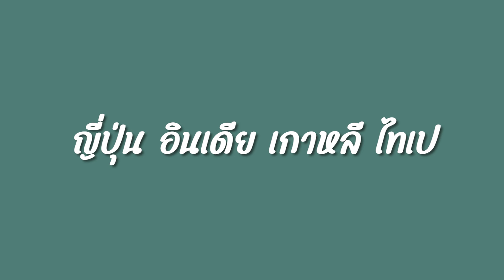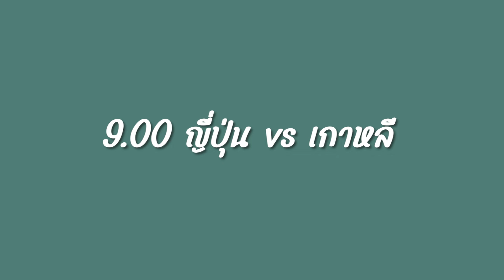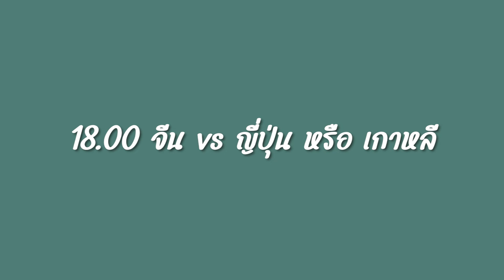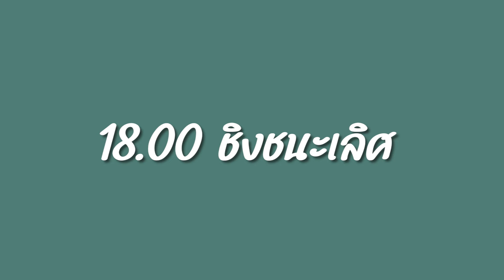U20 !! ตารางแข่งรอบ 8 ทีม วอลเลย์บอลหญิง วิเคราะห์ 4 ทีมแชมป์!!.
การแข่งขันวอลเลย์บอลหญิงรุ่นอายุไม่เกิน 20 ปี ชิงแชมป์เอเชีย
ที่จัดขึ้นที่ประเทศจีน ตอนนี้ได้ทีมที่เข้ารอบ 8 ทีม สุดท้าย เรียบร้อยแล้ว
คือ จีน ไทย ญี่ปุ่น เกาหลีใต้ เวียดนาม คาซัคสถาน อินเดีย ไทเป
ซึ่งในคลิปนี้ ได้บอกรายละเอียด เกี่ยวกับ โปรแกรมการแข่งขันไว้หมดทุกคู่
5 กรกฎาคม 2024
9.00 เกาหลีใต้ พบ อินเดีย
13.00 ญี่ปุ่น พบ ไทเป
15.30 ไทย พบ คาซัคสถาน
18.00 จีน พบ เวียดนาม
6 กรกฎาคม 2024
9.00 ญี่ปุ่น พบ เกาหลีใต้
13.00 อินเดีย พบไทเป
15.30 คาซัคสถาน พบ เวียดนาม
18.00 จีน พบ ทีมชาติไทย
นอกจากนั้น คลิปนี้ยังวิเคราะห์ ฟอร์มการเล่นของทีมที่คาดการณ์ว่า
จะเข้าสู่รอบ 4 ทีมสุดท้าย คือ วอลเลย์บอลหญิงไทย ชุดu20
จีน ญี่ปุ่น เกาหลีใต้